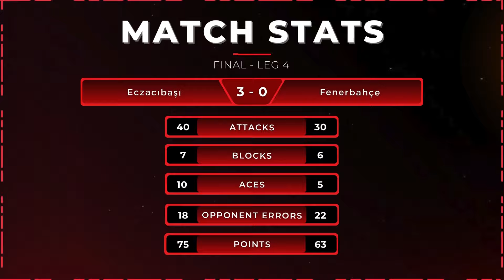EDA ERDEM VS TIJANA BOSKOVIC | Sultanlar Ligi 2023 Match Schedule Today | Fenerbahçe vs Eczacıbaşı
LAST FINAL! Who will be the champion of Sultanlar Ligi 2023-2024? Eda Erdem, Melissa Vargas, Ana Cristina, Arina Fedorovtseva, Gizem Örge, Magdalena Stysiak,  and other Fenerbahçe players or Tijana Boskovic, Hande Baladin, Irina Voronkova, Elif Sahin, Alexa Gray, Simge Aköz and other Eczacibasi players?

Play-Off Final Sultanlar Ligi 2023-24 Match Schedule:
Sunday, April 21, 2024 | 23.00 (GMT+7)
Fenerbahçe Opet vs Eczacıbaşı Dynavit

volleyball match schedule
volleyball match schedule today
volleyball schedule
volleyball schedule today
volleyball match schedule this week
volleyball result today
sultanlar ligi
sultanlar ligi 2023-24
sultanlar ligi 2023
sultanlar ligi 2024
sultanlar ligi standings
sultanlar ligi puan durumu
sultanlar ligi results
semifinal sultanlar ligi
sultanlar ligi final
final sultanlar ligi
play off final sultanlar ligi
volleyball match results
volleyball match results today
volleyball turkey
voleybol türkiye
turkish volleyball women
turkish volleyball league
Turkish Women's Volleyball League
Eczacibasi Dynavit
Fenerbahce Opet
sultanlar ligi live
highlights sultanlar ligi